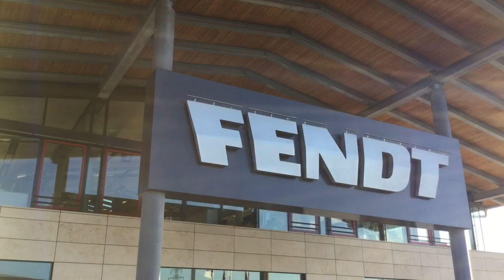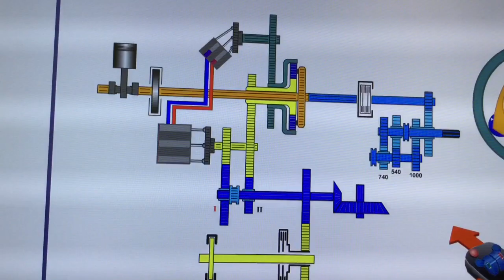Besichtigung des Fendt Werks Marktoberdorf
'14. Februar Ausflug mit der LMG Grasswil nach Marktoberdorf, dann Übernachtung in München,15.Feb. Stadtführung und 14:00 Rückfahrt in die 🇨🇭